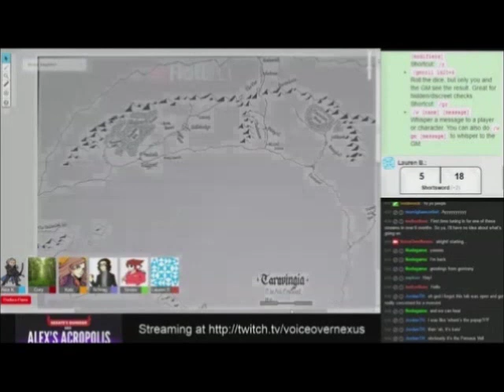Alexs Acropolis session 2 part 1